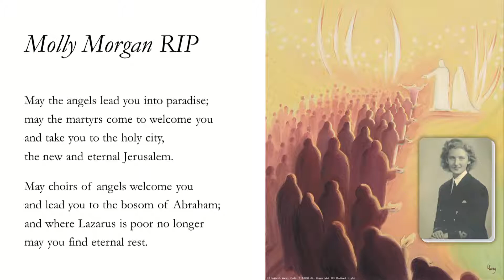Funeral of Molly Morgan RIP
Molly's Requiem Mass is celebrated by Canon Tom Treherne in St Richard's Church, Chichester, in the presence of her friends and family.

Streamed with permission under OneLicense # 634076-A.